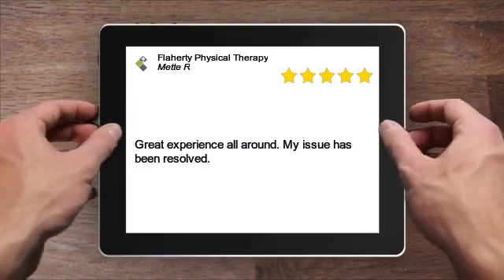Flaherty Physical Therapy Outstanding 5 Star Review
Flaherty Physical Therapy
411 W Main St #3
Northborough, MA 01532

Great experience all around. My issue has been resolved.